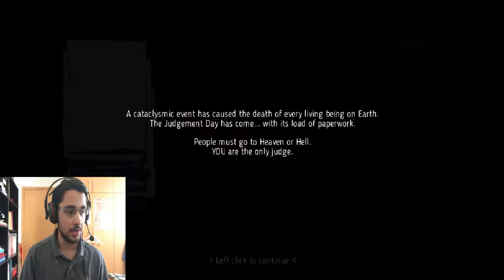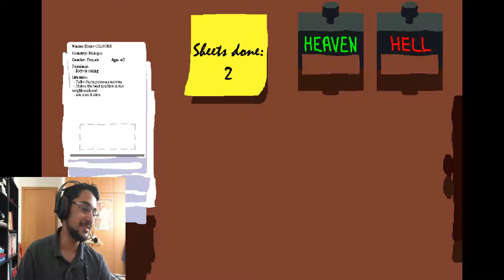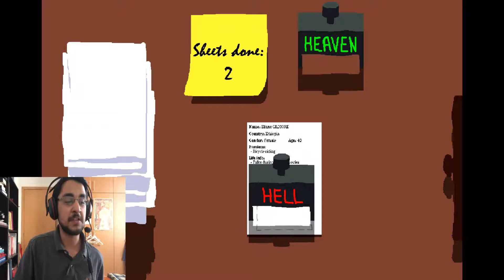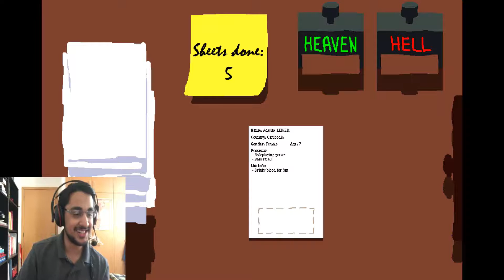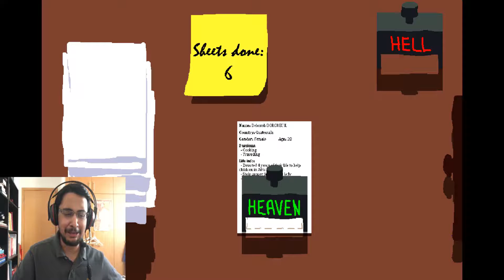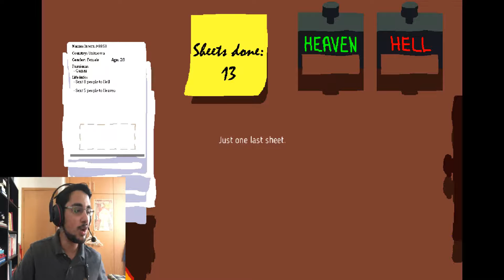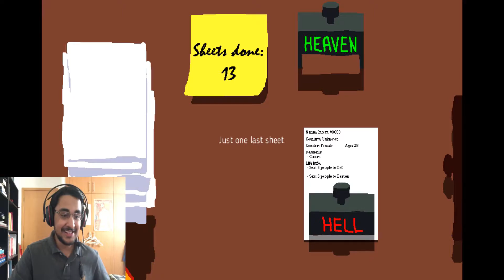HIGHWAY TO HELL OR STAIRWAY TO HEAVEN | THE AFTERMATH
We become the gatekeeper of Heaven and Hell in a game that has Paper's Please vibes! Who gets to go to heaven? Who gets to go to hell? In this video, I make some irrational, yet funny decisions! :D